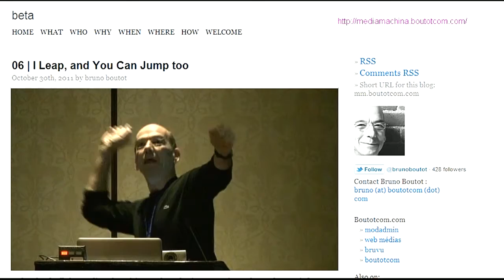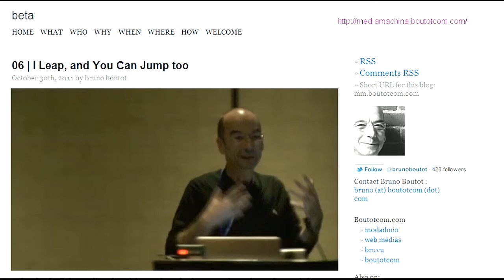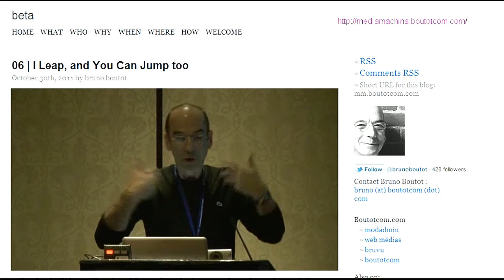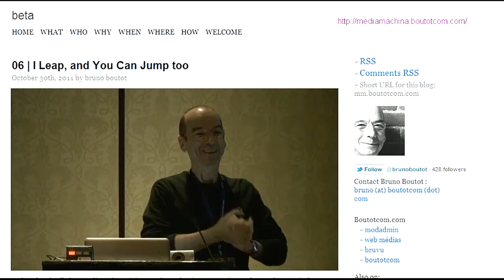Médias et marchés: bienvenue au Welcome Motel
WEB-IN, Montréal, 31 octobre 2011 - Les médias sur le Web sont confrontés à deux questions majeures, selon Bruno Boutot: d’une part la participation et l’identité des lecteurs et d’autre part les nouveaux modèles d’affaires. Tout s’éclaircit quand on réalise qu’il n’y a pas un mais deux systèmes de communications qui coexistent sur le Web et dont les mécanismes sont complètement différents. Les médias de masse et le marketing opèrent dans le système Distance. Les communautés et les marchés d’individus opèrent dans le système Welcome.